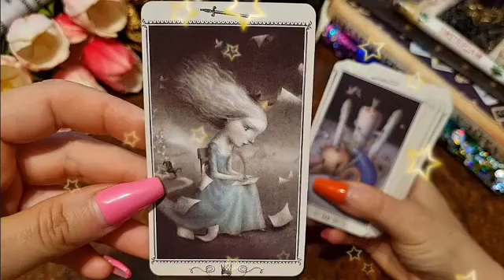تاروت برج الحوت لشهر أكتوبر 2024 🔥 الحق نفسك قبل فوات الاوان😱شخص بيحبك انقلب ضدك😔اعرف حقيقه🙏